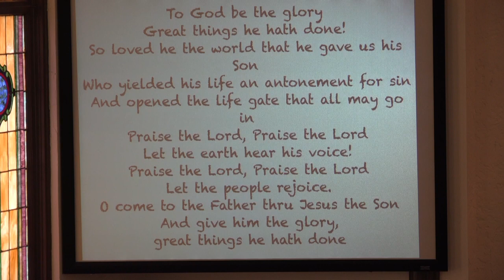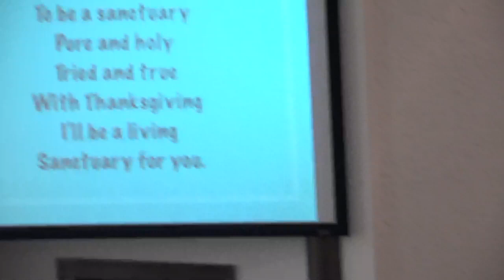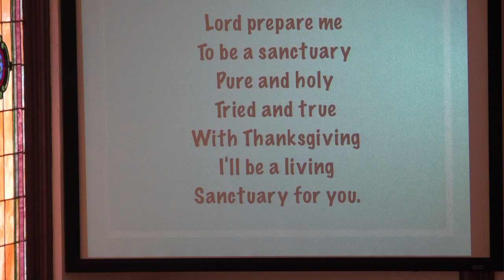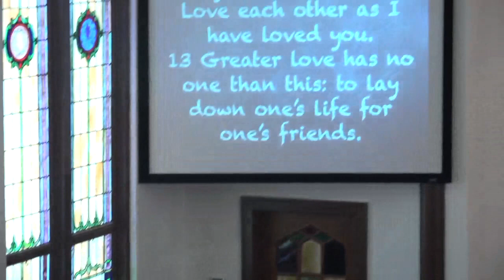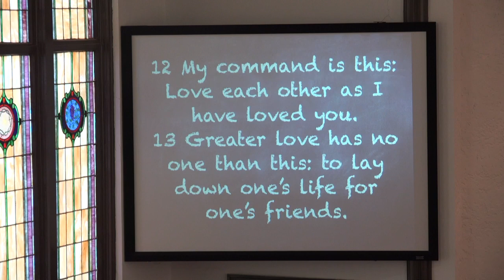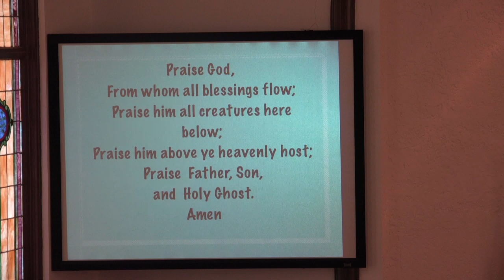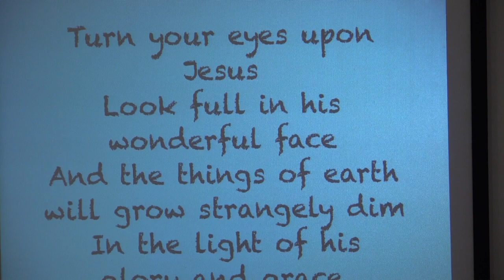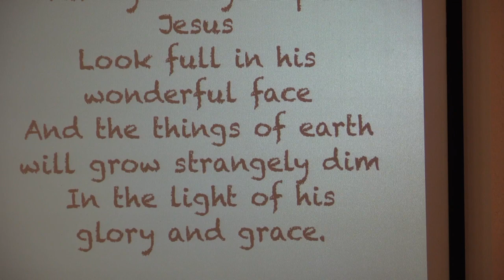Service for August 27, 2017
Greater Love Has No One Than This